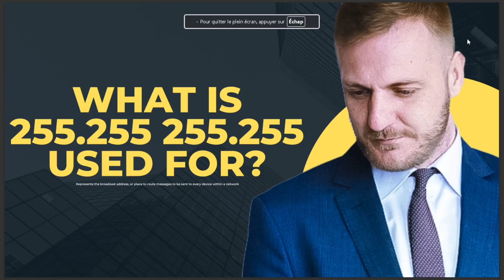WHAT IS 225 255 255 255 USED FOR